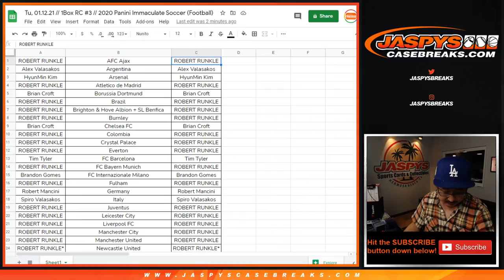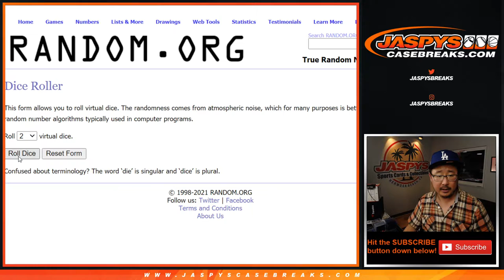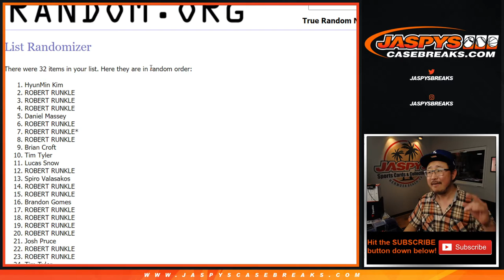BREAK CREDIT // Tu, 01.12.21 // RC #3 // 2020 Panini Immaculate Soccer (Football)